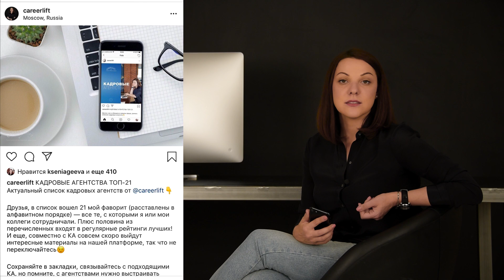Как оценить свою стоимость на рынке труда | 100 КАРЬЕРНЫХ ОТВЕТОВ #46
Сегодня расскажу вам несколько подходов, как определить свою стоимость на рынке труда. Данная информация больше подойдет офисным специалистам. На каких сайтах можно искать информацию о зарплатах  и в какие кадровые агентства можно обратиться  —  смотрите в видео.

✅ Хотите четко определить траекторию своего профессионального развития, пройдите мой авторский бесплатный онлайн-курс «СТРАТЕГИЯ ПРОФЕССИОНАЛА: как построить карьеру в офисе, бизнесе и на фрилансе» ➡️

✔️Меня зовут Ксения Агеева. Я — карьерный стратег, HR-специалист международного уровня и эксперт по личному брендингу для профессионалов.

За свою карьеру я успела получить и применить знания в России, США и Европе и теперь делюсь этим опытом в рамках «CareerLift // Платформа для профессионалов» — проект, объединяющий русскоязычных людей со всего мира, которые строят карьеру в компаниях, развиваются во фрилансе и собственном бизнесе.